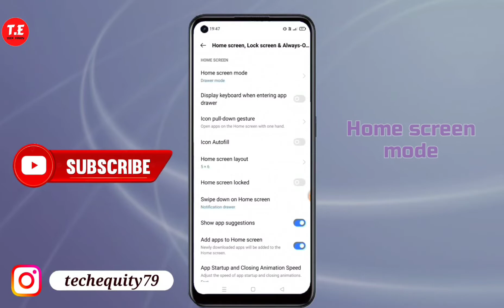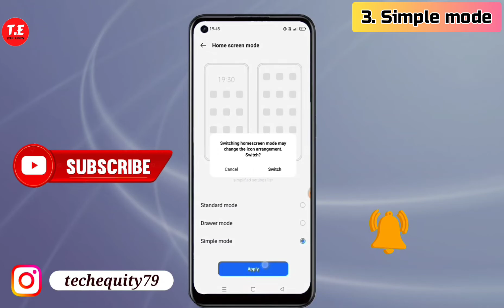Realme GT Neo 3 me Simple mode kaise kare | Realme GT Neo 3 me Home Screen mode setting kaise kare